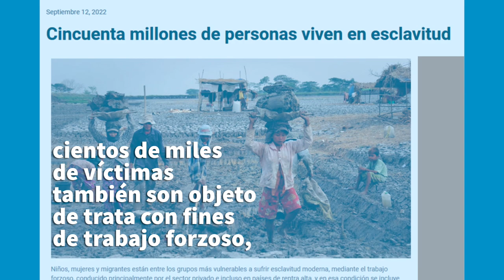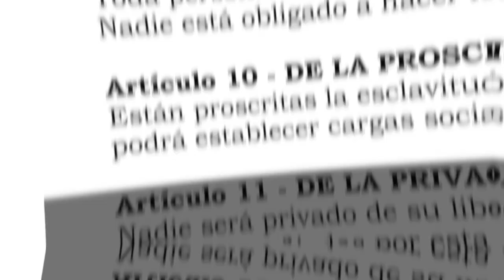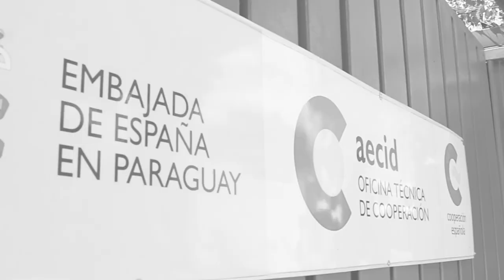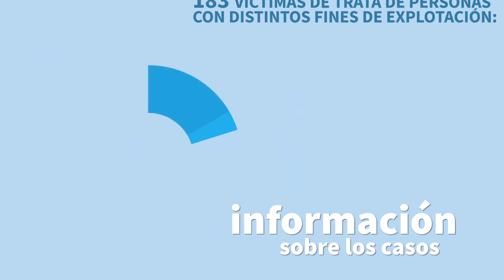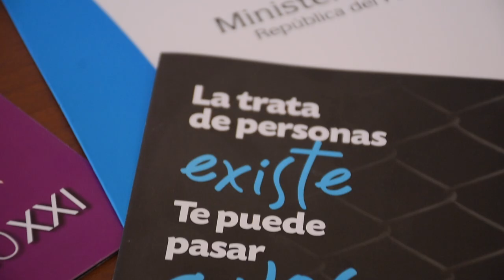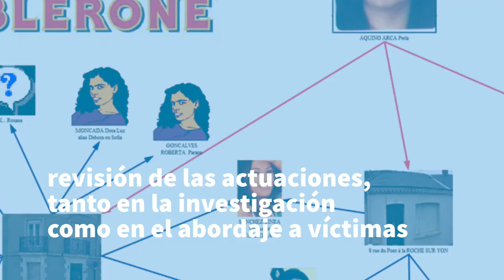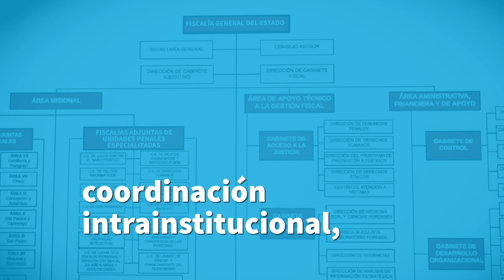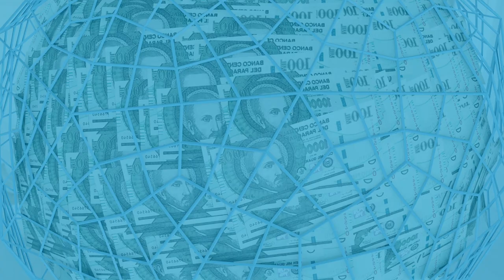Trabajo conjunto con instituciones públicas en Paraguay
La AECID apoya a la Unidad de Trata del Ministerio Público mediante la capacitación de los agentes fiscales para la aplicación efectiva de técnicas de investigativas especializadas para abordar la trata tanto laboral como sexual, así como establecer la cooperación permanente entre las fuerzas y cuerpos de seguridad de ambos países.